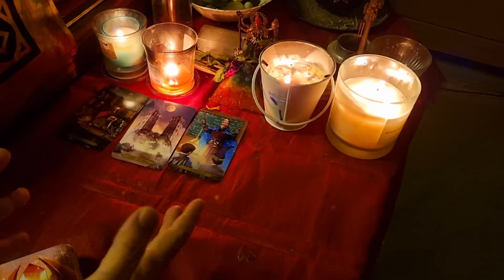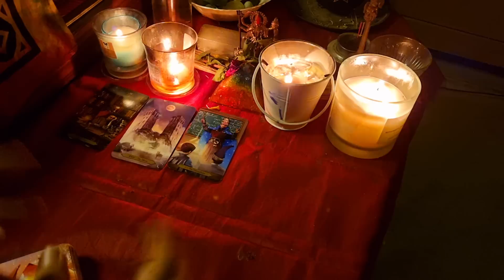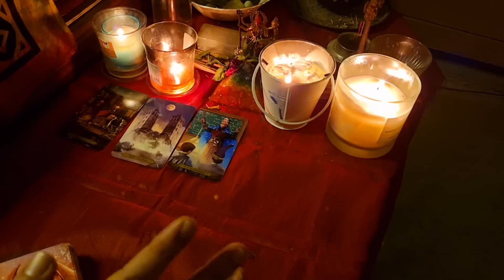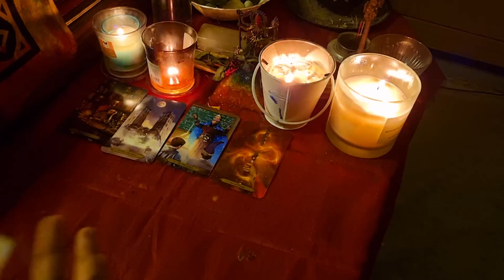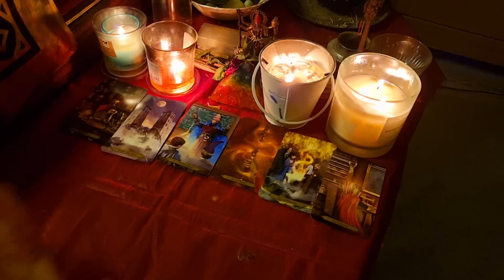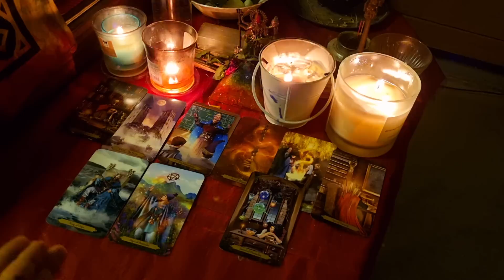HIS/HER CURRENT FEELINGS TAROT | Unke Next Action Tarot | उनकी करंट फीलिंग्स टैरो | HINDI Love Tarot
About Video: -
Hello viewers,

Hash Tag

Hindi Tarot
Hindi Reading
Love Reading
Tarot Anirban
Dark Tarot
Tarot Spell
Tarot Healing
Love Life Healing
Energy Attunement
Reiki Energy
Health Reading
Relationship Healing
Spiritual Awakening
11:11 Awakening
Archangel Micheal
Tantra Sadhana
Eclipse Reading
Manifestation
Sound Therapy
Ancestors Message
Angel Guidance
Hoponopo Chanting
Tarot Remedy
Spiritual Journey
Soul Journey
Automatic Writings